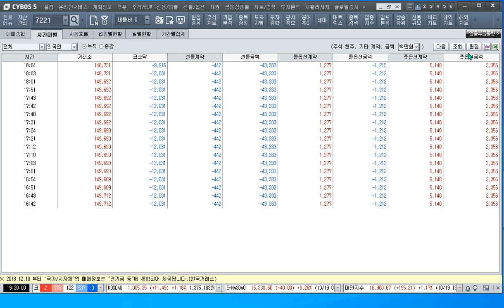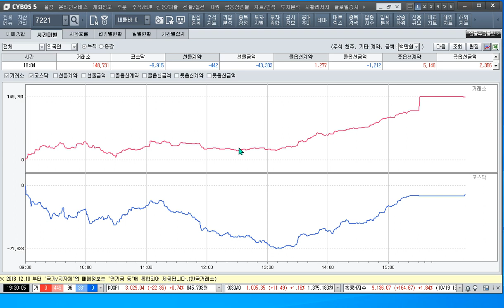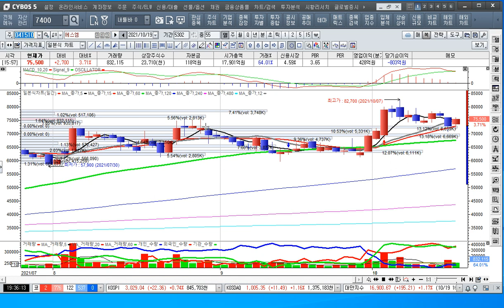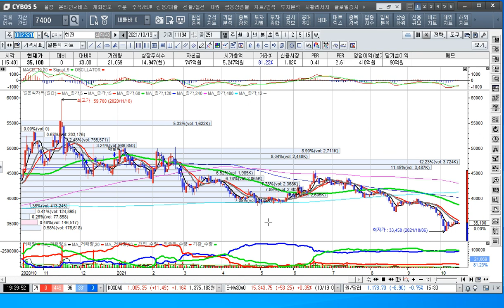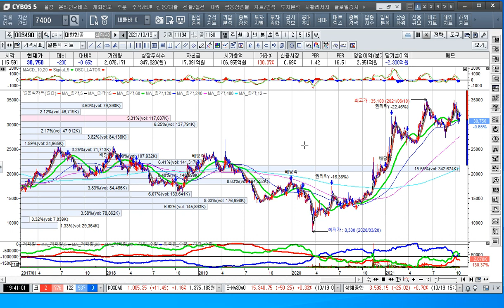[주식투자]방탄소년단을 주목하면 종목이 보인다[2021.10.19]